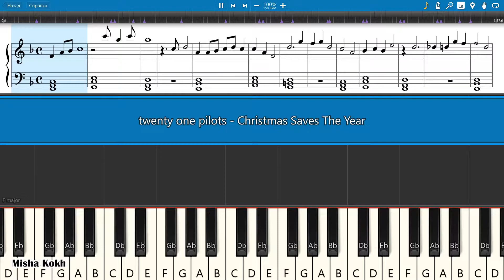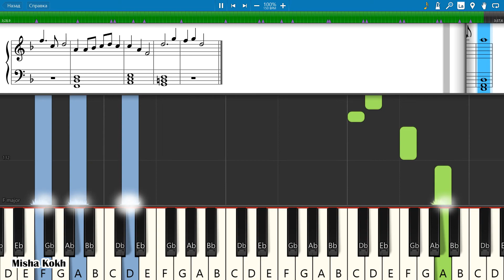twenty one pilots - Christmas Saves The Year [Piano Tutorial | Sheets | MIDI] Synthesia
How To Play twenty one pilots - Christmas Saves The Year [Piano Tutorial | Sheets | MIDI] Synthesia